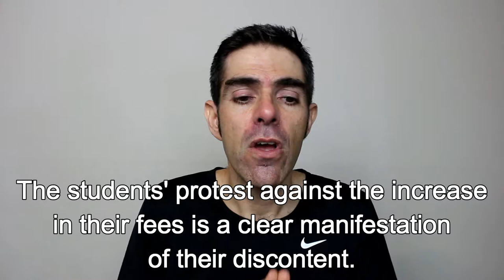VOCABULARY: Como usar DEMONSTRATION & MANIFESTATION!!! | Prof. Newton Rocha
Tema da VIDEO AULA de Inglês de hoje:
Como usar as palavras DEMONSTRATION & MANIFESTATION!!!